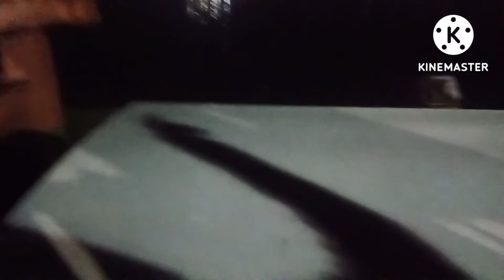trip to cebu ni polods